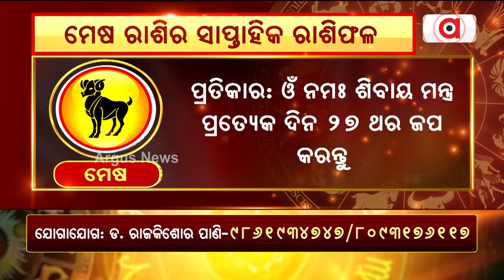Bhagya Bhabisyat || ମେଷ ରାଶିର ସାପ୍ତାହିକ ରାଶିଫଳ